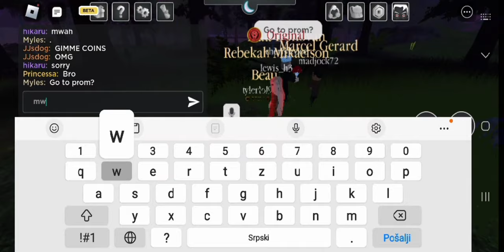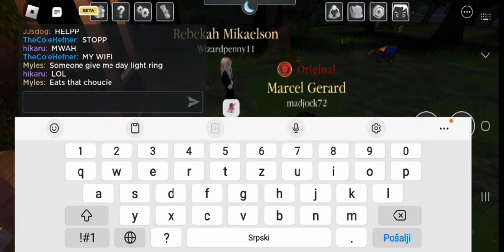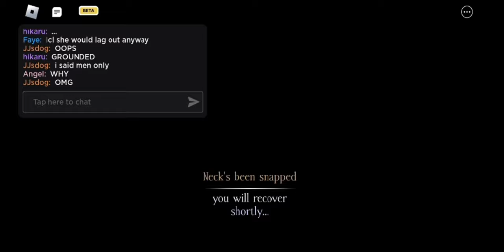| MARY LOUISE GAMEPLAY || THE VAMPIRE LEGACIES || x.noah_ ||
tt: adore.noahhh
personal tt: ._theonlydejan
please dont ask me if u can lend my account. i dont do lends.